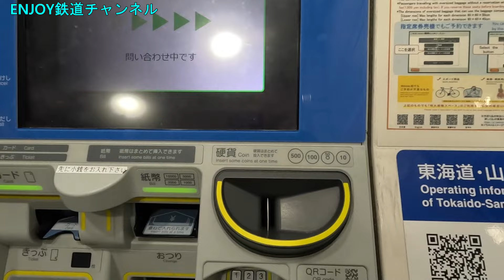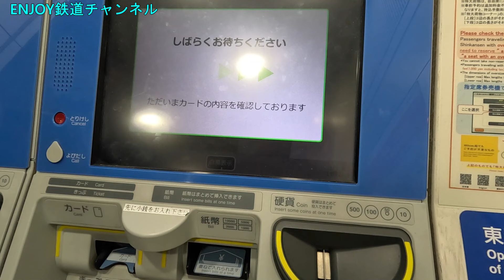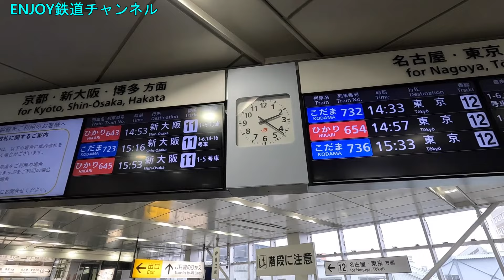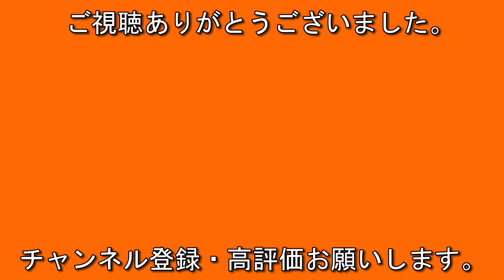東海道新幹線・米原駅 高速通過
今回は青春18きっぷで大阪を目ざした時に道中で撮影した映像の第一弾。
米原駅での新幹線の高速通過シーンです。
撮影していて怖い位に迫力が有りました。
￥150の入場券で制限時間の2時間をいっぱいまで使いました。